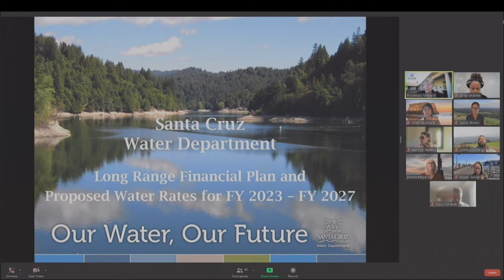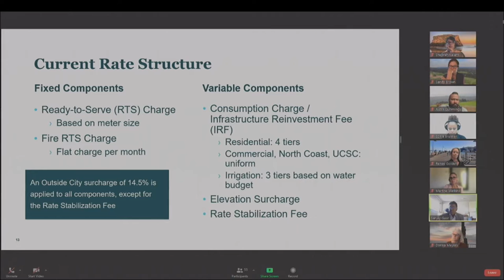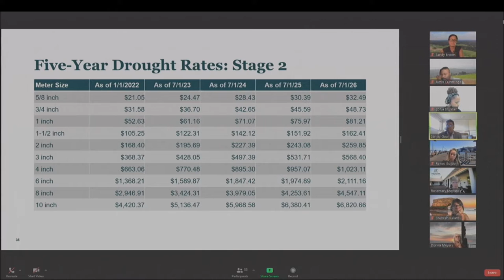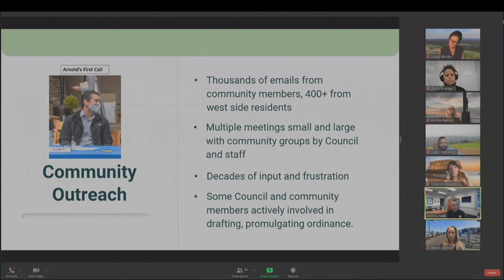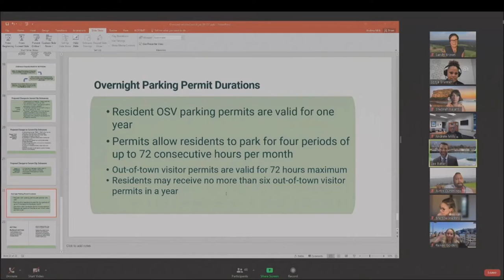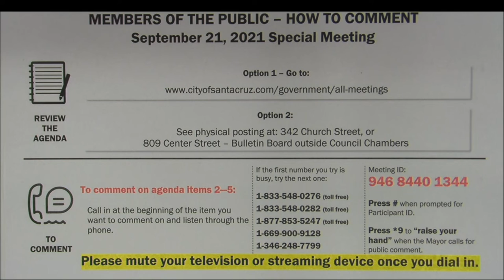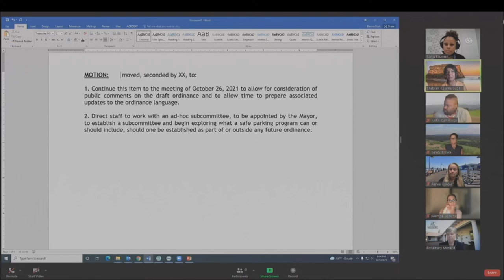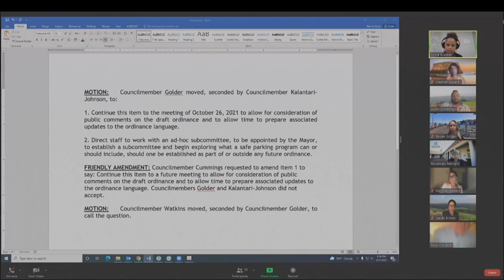Santa Cruz City Council 9/21/21